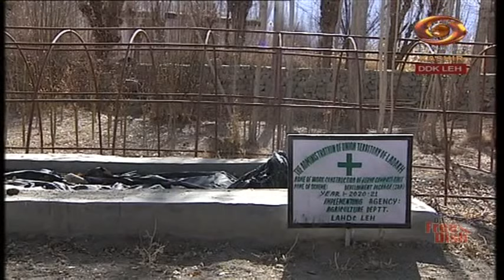Ladakhi Programme | Jan.04, 2022